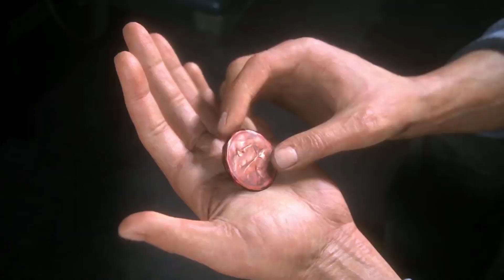Compras Recientes de Videojuegos, Pure, Uncharted 4, Beyond Good & Evil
Compras Recientes de Videojuegos, muchos de Playstation, la colección continúa muchas cosas que me hacían falta conseguir y poder jugar!

Cámara de Gameplays: Logitech C920
Cámara de Blogs: Vixia Mini X
Micrófono: Blue Yeti